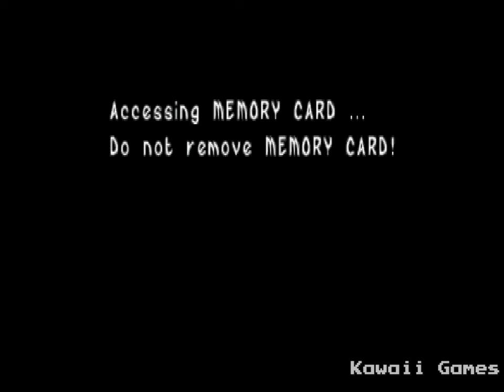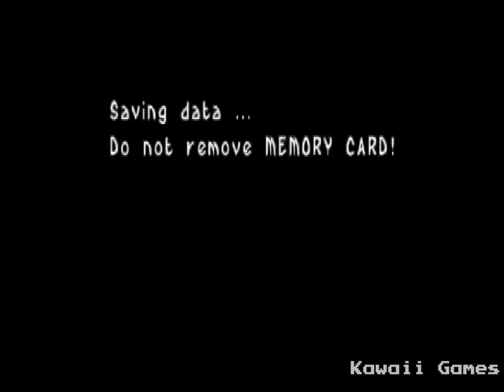Kingsley's Adventure | PS1 | 4K60ᶠᵖˢ UHD🔴 | Longplay Walkthrough Playthrough Movie FULL GAME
Kingsley's Adventure Walkthrough Gameplay Longplay Part 1 includes the Intro, Review, Campaign Mission, Full Game of Kingsley's Adventure Single Player No Commentary Story Campaign for Playstation, PS1. Kingsley's Adventure full game also available on following systems/consoles/platforms: PlayStation, PS1

Kingsley's Adventure
Developer: Psygnosis
Publisher: Psygnosis
Platform: Playstation 1, PS1
Release: 1999